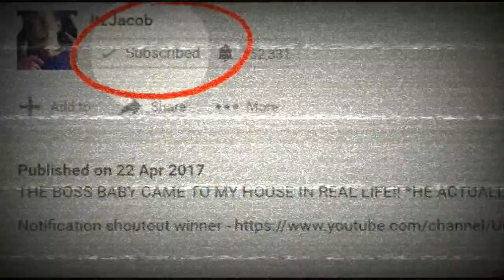ItzJacob plz react to this